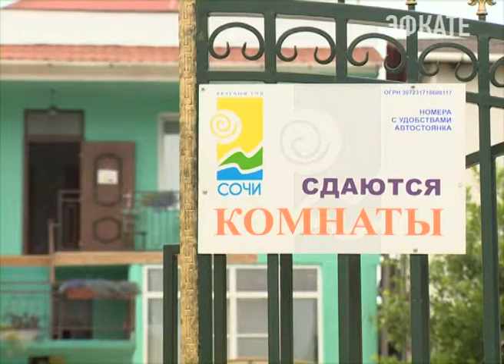Отсыпку пляжей центральной набережной обсудили на планерке главы Сочи. Новости Сочи Эфкате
Работы отстают от графика да и качество их выполнения оставляет желать лучшего — такой вывод сделал глава Сочи после того, как накануне совершил здесь обход.
Сочи. Новости.
Телеканал Эфкате.